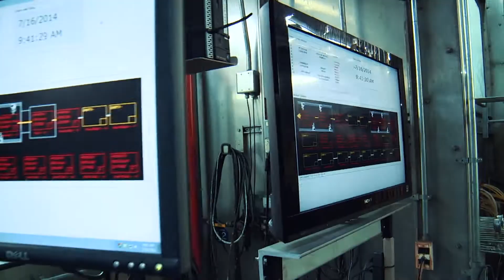Business Success- Kenworth Paint Shop Expansion